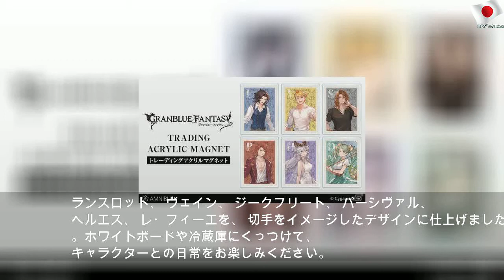「グランブルーファンタジー」のランスロットらのアクリルマグネットが登場！予約受付が開始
2020年5月19日火曜日
「グランブルーファンタジー」のランスロットらのアクリルマグネットが登場！予約受付が開始 | Few Right